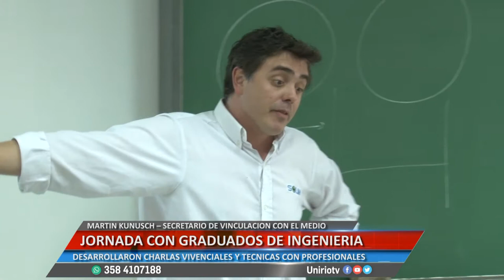JORNADA CON GRADUADOS DE INGENIERIA - MARTIN KUNUSCH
DESARROLLARON CHARLAS VIVENCIALES Y TÉCNICAS CON PROFESIONALES
Facebook.com/uniriotv
Twitter.com/uniriotv